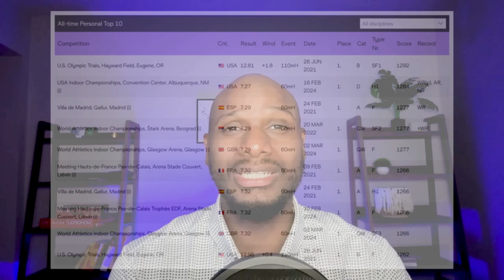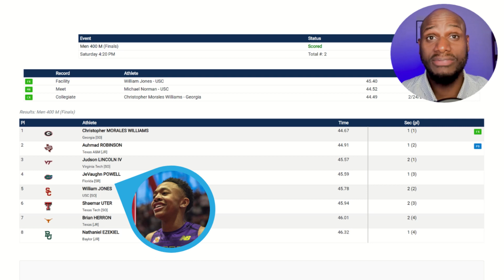Grant Holloway. Masai Russel. And a High Schooler?!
For financial planning and Retirement. Visit Our Partner:
Contact form or if you are in the Plano, TX  area stop by our office.

Office Location:
6200 Tennyson Pkwy,